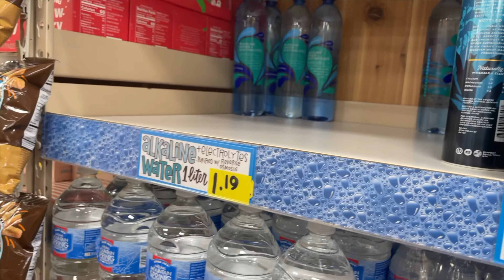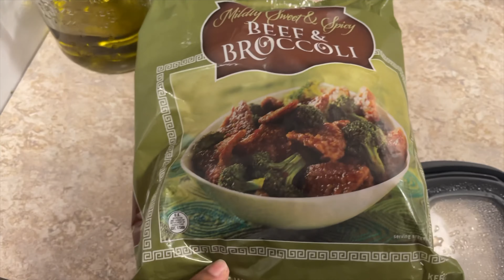VlOGTOBER DAY 3: MINI VLOG, GOING GROCERY SHOPPING & TRYING A NEW TRADER JOE'S MEAL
Follow my mommy blog on IG @ybmommyhood

Love you ❤️